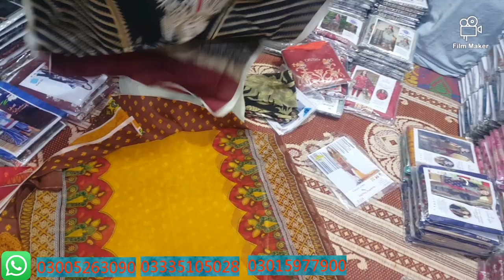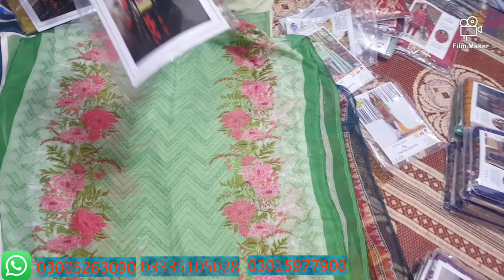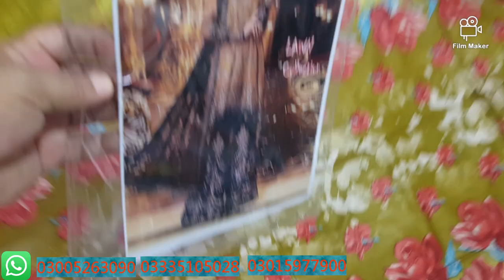part3 New 70.70 lawn dezaners Raplica suits vary lo price (all pakistani dezaners Raplica suit)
Shaheen Art whole sale Dealer
Shop#8 Al.noor shopping centre 1st floor Gordan college Road China market Rawalpindi
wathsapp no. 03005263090